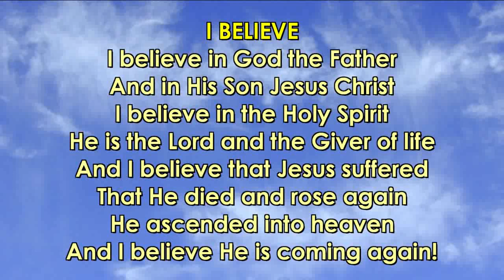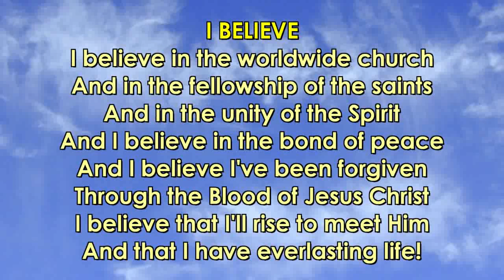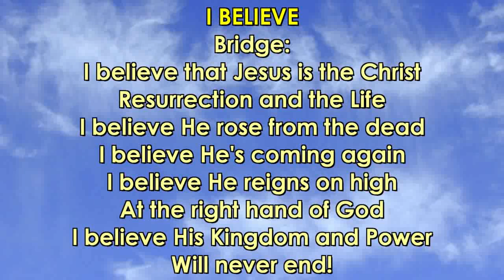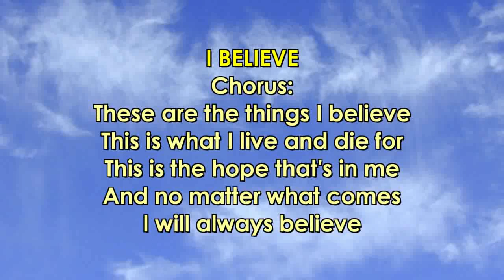I Believe (Lyrics) | Andy Park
Lyrics:

I believe in God the Father
And in His Son Jesus Christ
He is the Lord and the Giver of life

And I believe that Jesus suffered
That He died and rose again
He ascended into heaven
And I believe He is coming again!

These are the things I believe
This is what I live and die for
This is the hope that's in me
And no matter what comes
I will always believe

I believe in the worldwide church
And in the fellowship of the saints
And in the unity of the Spirit
And I believe in the bond of peace

And I believe I've been forgiven
Through the Blood of Jesus Christ
I believe that I'll rise to meet Him
And that I have everlasting life!

I believe that Jesus is the Christ
Resurrection and the Life
I believe He rose from the dead
I believe He's coming again

I believe He reigns on high
At the right hand of God
I believe His Kingdom and Power
Will never end!